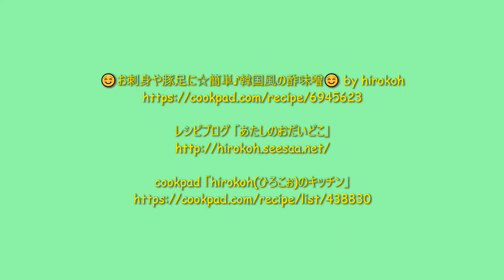★レシピ動画★豚足やお刺身に☆コチュジャンを使って簡単♪韓国風の酢味噌・チョジャン★【hirokoh(ひろこぉ)のおだいどこ】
豚足を食べる時に欠かせない韓国の酢味噌・チョジャンです♪
いかや白身魚のお刺身に和えたりいろいろなお料理に活用できます♡
☺お刺身や豚足に☆簡単♪韓国風の酢味噌☺ by hirokoh